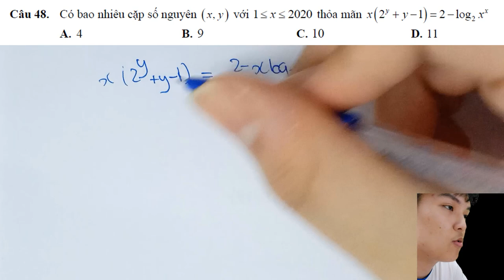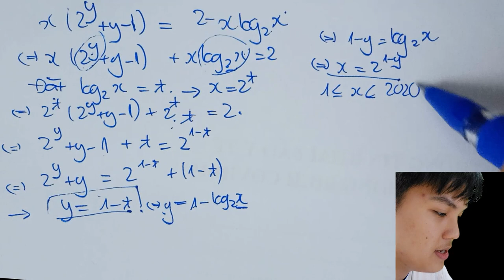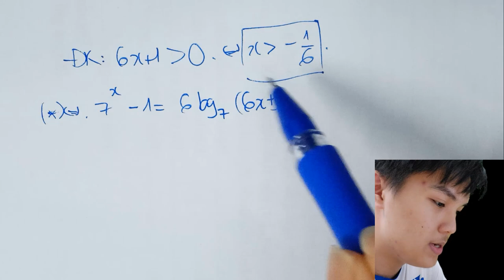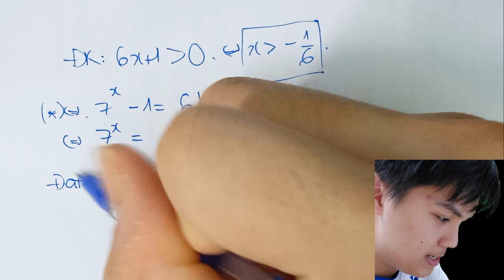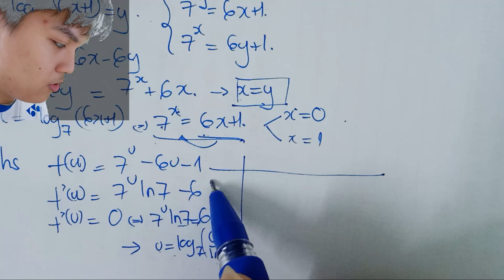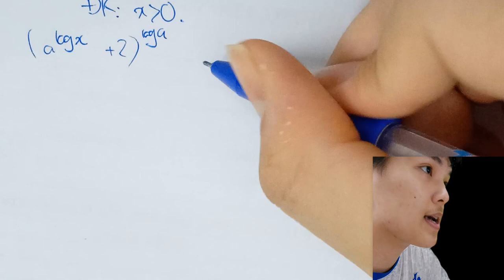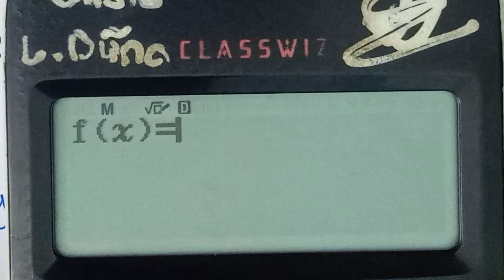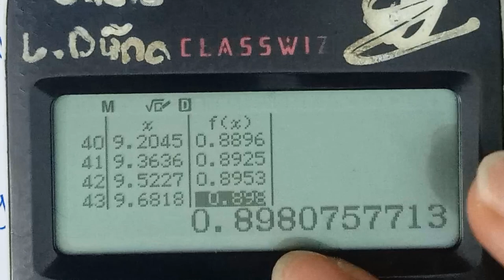Xử lí một số câu VDC phương trình LOGARIT bằng HÀM ĐẶC TRƯNG